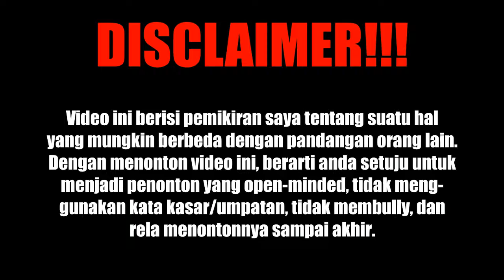Debat Jokowi vs Prabowo 2019 part 2 | VENOMENON - Eps. #3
Here is:
VENOMENON - Eps. #2 | Debat Jokowi vs Prabowo 2019

Sinopsis:
Debat capres yang dilaksanakan ini akan menguji kemampuan debat jokowi dan kemampuan debat prabowo dalam rangka menyambut pemilihan presiden 2019.